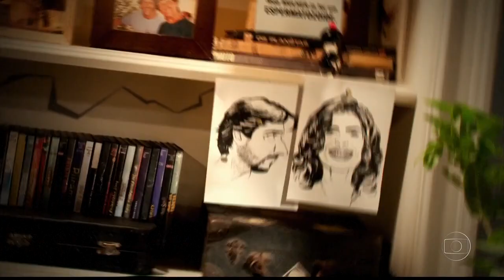Separação - episódio 14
Série produzida e exibida pela Rede Globo de 9 de abril a 24 de setembro de 2010, em 23 episódios
escrito por Fernanda Young e Alexandre Machado
direção geral de José Alvarenga Jr.